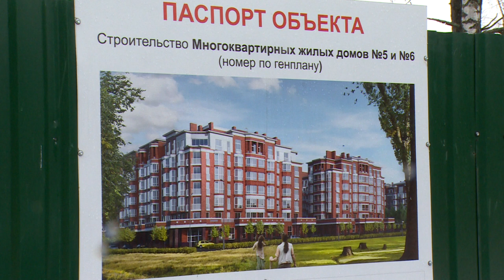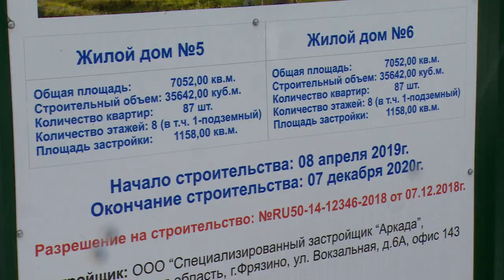Жить в новом Клюквенном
Депутат Московской областной Думы Николай Черкасов проверил ход реализации возведения ЖК «Клюквенный». В поселке на месте старых домов в ближайшие годы планируют построить новый жилищный комплекс с последующим расселением жителей из жилья, признанного аварийным.